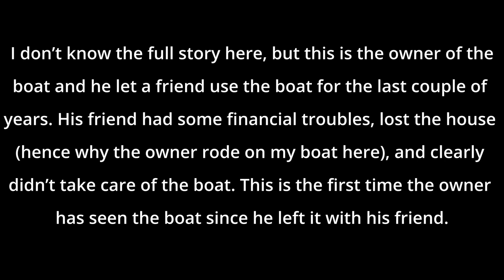I've Never Come So Close to Breaking a Sailboat | 30ft Catalina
Hold your breath as we take you on an intense journey from the perspective of a towboat operator. Join us in this nail-biting episode as we tow a massive 30ft Catalina sailboat through challenging waters, and narrowly escape what could have been a catastrophic collision.
🚢 Towing a sailboat of this size is no easy feat, and this adventure proved to be one of the most adrenaline-pumping experiences we've ever had on the water. The winds were strong, the currents were unpredictable, and the stakes were high.
🌊 As we skillfully navigated through the dynamic elements, a heart-stopping moment unfolded before our eyes. The 30ft Catalina sailboat, swaying dangerously close to a boat lift's roof, had us on the edge of our seats. The question lingered: would the shrouds on the sailboat hold, or would the boat lift's roof prove stronger?
🌬️ With tension in the air, we made split-second decisions that would determine the outcome of this perilous situation. The Catalina sailboat, an elegant behemoth, danced just inches away from potential disaster. It was a test of skill, experience, and a bit of luck.
🙏 Thanks to our expertise and a stroke of luck, disaster was averted, and catastrophe was narrowly avoided. The sailboat's shrouds and the boat lift's roof remained untouched, leaving us with a story of triumph and relief.
🛥️ Join us as we recount this heart-stopping tale from the towboat operator's perspective. Experience the rush of towing a substantial vessel through challenging waters and the moment of truth that could have changed everything.